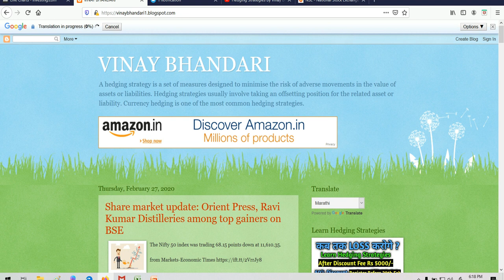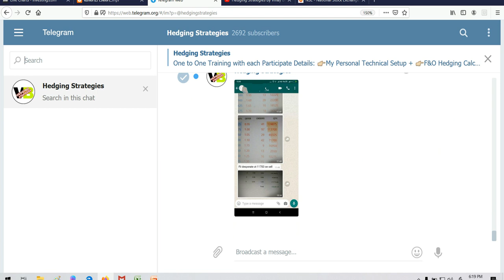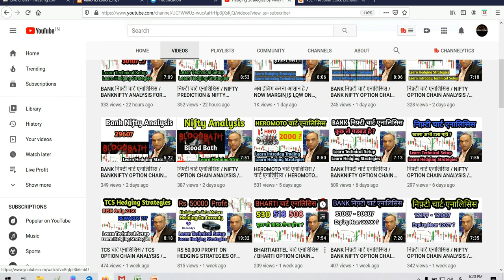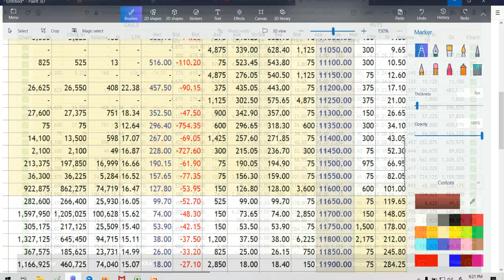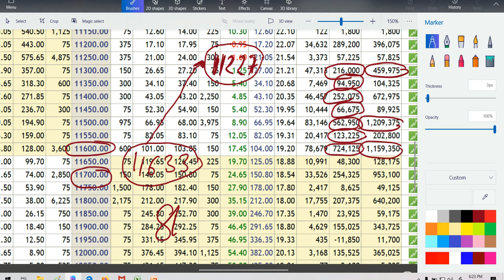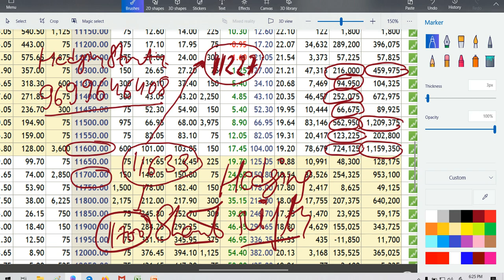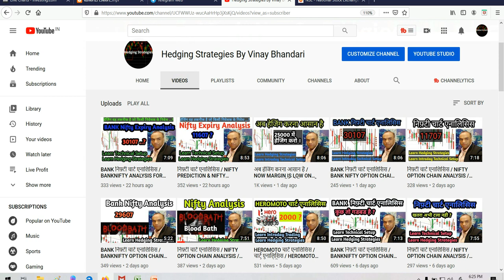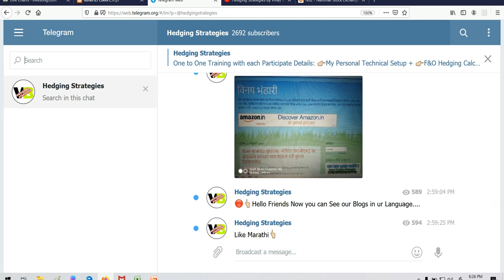निफ़्टी चार्ट एनालिसिस / NIFTY OPTION CHAIN ANALYSIS / NIFTY PREDICTION & ANALYSIS FOR 28 FEBRUARY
OPTIONS TRAINING
NIFTY BUDGET STRATEGIES 28 FEBRUARY
BUDGET  NIFTY STRATEGIES 28 FEBRUARY
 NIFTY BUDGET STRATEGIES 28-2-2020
CENTRAL BUDGET
BUDGET STRATEGIES
HOW WE TRADE AFTER BUDGET
BUDGET ANALYSIS
BUDGET VIEW
BUDGET PREDICTION
28th FEBRUARY
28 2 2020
TOMORROW
WEDNESDAY
NIFTY50
IN THIS VIDEO I DESCRIBE ABOUT 28 FEBRUARY NIFTY
WHAT WILL GOING TO HAPPEN IN NIFTY 50 IN 26 FEBRUARY NIFTY WILL GO UP OR DOWN
NIFTY 50 ANALYSIS FOR FEBRUARY
trading course,
share market course.day trading,best strategy on intraday trading,Candlestick types,Candle types,Candlestick analysis in Hindi,Candlestick Body,Japanese Candlestick,Rakesh Jhunjhunwala,share market,stock market for beginners tutorial,how to enter stock market for beginners,stock market

WITH VOLUME PROFILE,
INTRADAY,
MCX,
CRUDE OIL,
CRUDE,
OPTIONS TRADING,
OPTIONS TRADING STRATEGIES,
EMOTION IN HOW TO FIND STOCKS FOR INTRADAY,
HOW TO BUY AND SELL IN ZERODHA KITE,
ZERODHA TRADING TUTORIAL IN HINDI,
BRACKET ORDER,
DAILY INCOME PLAN,
EMOTIONS,
UNSUCCESFUL INVESTOR

(HINDI) NIFTY OPTION CHAIN ANALYSIS / NIFTY PREDICTION & NIFTY ANALYSIS FOR 28 FEBRUARY (NIFTY)

निफ़्टी चार्ट एनालिसिस NIFTY OPTION CHAIN ANALYSIS NIFTY PREDICTION & NIFTY ANALYSIS FOR 26 FEBRUARY NIFTY ANALYSIS FOR EXPIRY

चार्ट एनालिसिस,निफ़्टी चार्ट एनालिसिस,
nifty analys,
nifty tomorrow,
nifty analysis,
banknifty analysis,
nifty prediction for tomorrow,
bank nifty analysis for 05 march wednesday,
nifty prediction,
best stocks for intraday trading,
banknifty,
nifty,
march,
hedging strategies by vinay bhandari